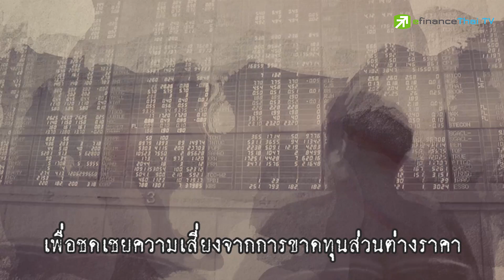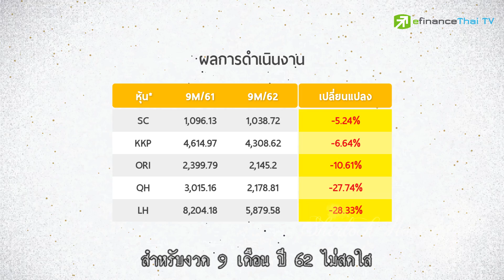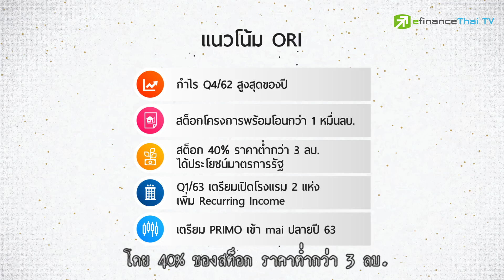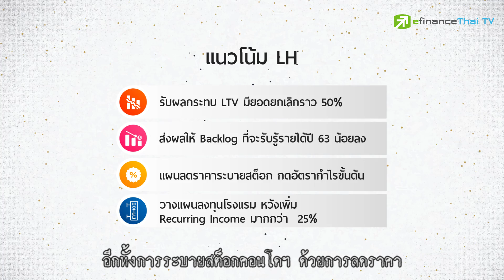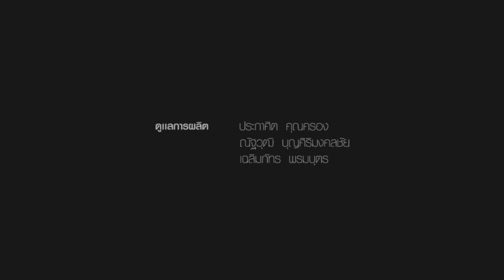ส่อง 5 หุ้นปันผลสูง น่าซื้อแค่ไหน - Sherlock hoon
ส่อง 5 หุ้นปันผลสูง จากการรวบรวมหุ้นปันผลสูงที่แนะนำจากนักวิเคราะห์  โดยคัดเลือกหุ้นที่มี Dividend Yield มากกว่า 4% ขึ้นไป พบว่ามี 18 บริษัท แต่เราจะวิเคราะห์หุ้น 5 อันดับแรกที่มีแนวโน้มให้ Dividend Yield สูงที่สุด

ไปเจาะลึกหุ้นที่มีแนวโน้มจะจ่ายปันผลสูง ว่ามีความน่าสนใจมากน้อยแค่ไหน

lTwitter : @eFinanceThai
line : @efin